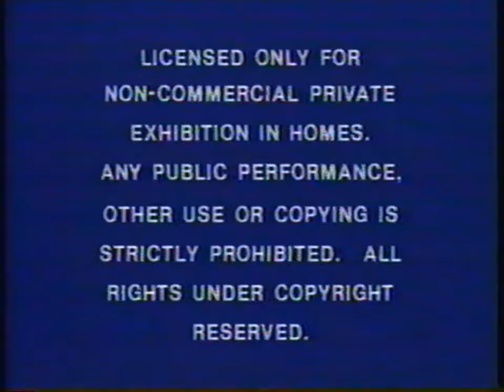Opening to Barbarella, Queen of the Galaxy 1979 VHS [True HQ; 4K; 60fps]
Happy St. Patrick's Day! I am about to show you a never-before-seen-on-YouTube VHS opening: the opening to "Barbarella, Queen of the Galaxy" on VHS, released in 1979. Here's the order:
1. 1977 Paramount Home Video logo/Warning screen *incomplete*
2. A few seconds of a black screen
3. 1975 Paramount Pictures logo [from a 1970's theatrical reissue; one of the VHS victims of a poor film print]